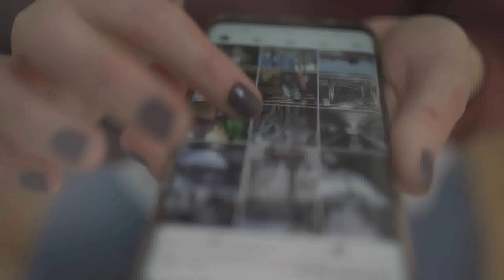Luciano Szafir desfila com bolsa de COLOSTOMIA no SPFW!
Quatro meses após receber alta do hospital, Luciano Szafir voltou a desfilar na passarela.

Faça uma doação em qualquer valor para ajudar nosso canal.

Instagram Pessoal: @cassianolimacl